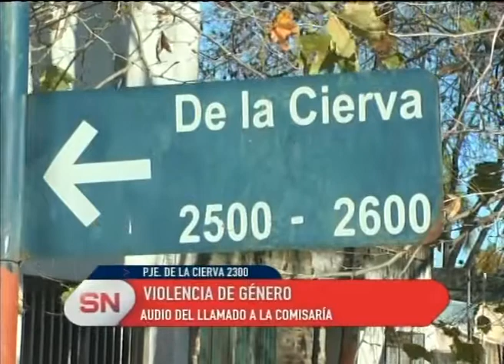Una mujer denunció haber sido agredida por su pareja y rociada con kerosene.